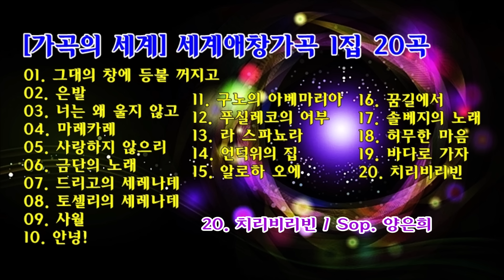[가곡의 세계] 세계애창가곡 1집 20곡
01. 그대의 창에 등불 꺼지고 / 테너 엄정행
02. 은발 / 바리톤 윤치호
03. 너는 왜 울지 않고 / 테너 김화용
04. 마레카레 / 테너 김진원
05. 사랑하지 않으리 / 테너 김선일
06. 금단의 노래 / 테너 엄정행
07. 드리고의 세레나데 / Sop. 강미자
08. 토셀리의 세레나데 / M. Sop. 남덕우
09. 사월 (4月) / M. Sop. 백남옥
10. 안녕! / 테너 김금환
11. 구노의 아베마리아 / M. Sop. 김청자
12. 푸실레코의 어부 / 테너 김태현
13. 라 스파뇨라 / M. Sop. 박영수
14. 언덕위의 집 / Sop. 김문자
15. 알로하 오에 / M. Sop. 정영자
16. 꿈길에서 / 테너 김화용
17. 솔베지의 노래 / M. Sop. 김청자
18. 허무한 마음 / 테너 김태현
19. 바다로 가자 / 테너 김화용
20. 치리비리빈 / Sop. 양은희